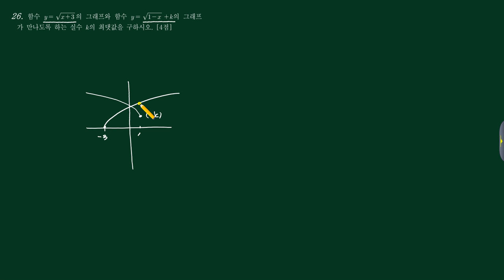수학2 (3)함수,유리무리함수 81번 [2019수능 나26]